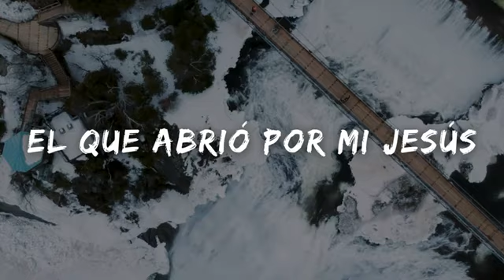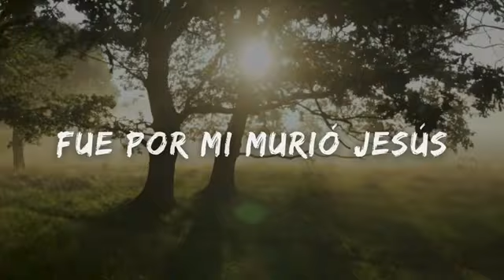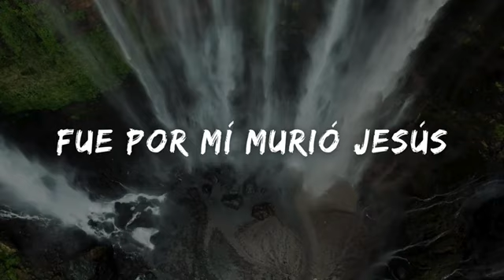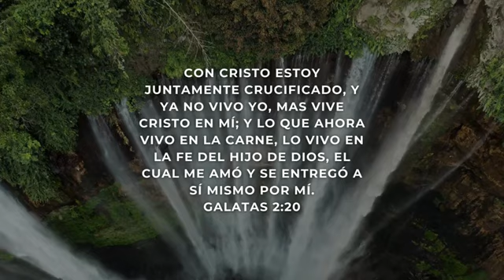En la cruz Jesús murió